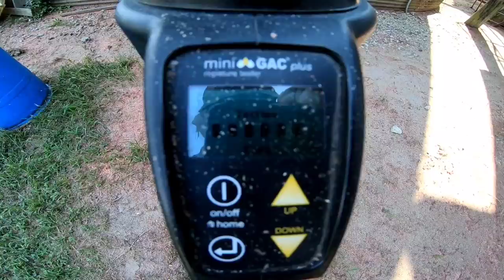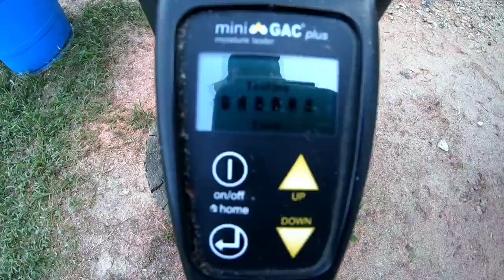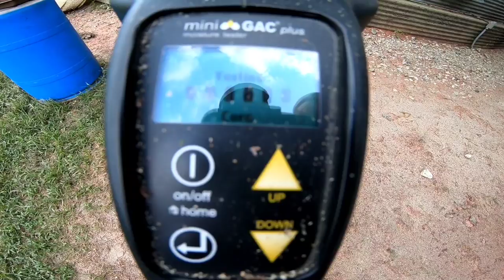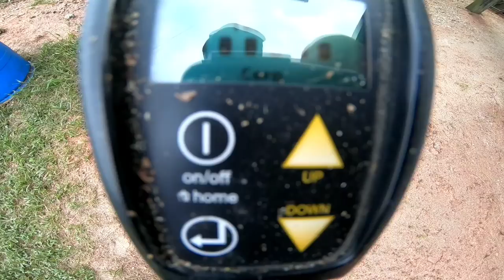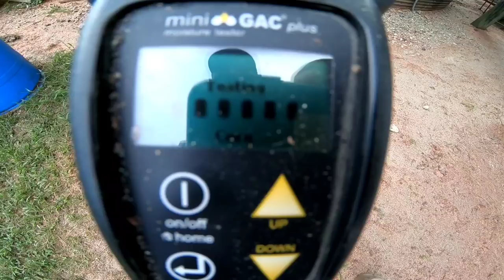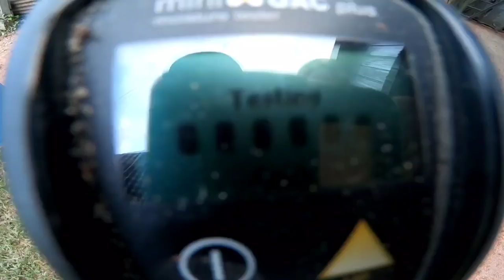Corn Harvest 2021! || Labor Day Special! A Farmer's Work Is Never Done!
Whats up you guys!! Happy Labor Day To Ya! A Farmers Work Is Never Done! Lets See What This Day Has In Store! Hope You Enjoy Watching!! You Guys Stay Blessed! Keep Encouraged! And As Always!! We'll See Ya! In The Next One!!

You Can Get Your Merch🦫🚜⛏ Here! God Bless!

If you desire prayer, want to give your life to Jesus Christ as your Lord and Savior, get filled with Holy Ghost, or simply use another method to contact me for any reason, you can email me at

If you'd like to sow a seed of any amount, trust and believe I'll be exceedingly grateful and it will be used to help continue bringing you good content! Thanks and To God Be the Glory!